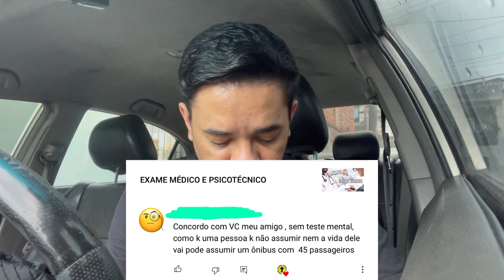Por Que não posso pisar na embreagem primeiro ?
Ajude o nosso canal a crescer para podemos ajudar as cada vez mais pessoas contribua Link do apoia.se